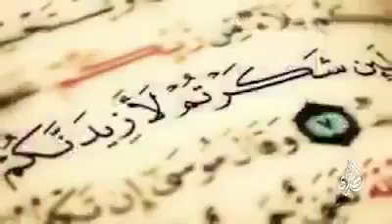الحمد والشكر لك على نعمك يارب